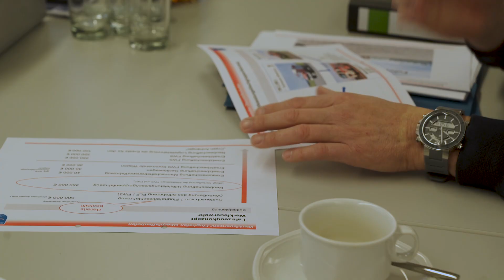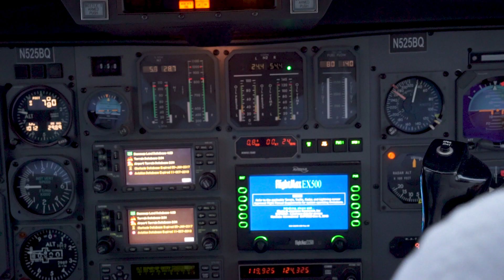Präsident: Peter Adrian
Peter Adrian ist seit dem 24. März 2021 Präsident des Deutschen Industrie- und Handelskammertags (DIHK). Adrian ist in Köln geboren und in Trier aufgewachsen. Der Hobbypilot und Immobilienunternehmer ist Chef der von ihm aufgebauten Triwo AG. Diese betreibt bundesweit rund 30 große Industrie- und Gewerbeparks, in denen sich in der Regel Industriebetriebe mit einem Branchenschwerpunkt angesiedelt haben. Eines seiner Projekte ist der Flughafen Oberpfaffenhofen bei München, den er als Forschungs- und Entwicklungsflughafen ausbaut.

Willkommen im YouTube-Kanal des Deutschen Industrie- und Handelskammertags (DIHK). Hier gibt's aktuelle Videos von und über die deutsche Wirtschaft.

Wer es noch nicht wusste: Der deutsche Industrie- und Handelskammertag (DIHK) vertritt die gesamte gewerbliche Wirtschaft in Deutschland. Seine Mitglieder sind die 79 Industrie- und Handelskammern (IHKs) mit rund 3,6 Millionen Unternehmen aus Industrie, Handel und Dienstleistungen – vom Kiosk-Besitzer bis zum Großkonzern. Für diese Unternehmen engagiert sich der DIHK gegenüber Politik, Medien und Öffentlichkeit – und setzt sich auf Bundes- und Europaebene beispielsweise für wenig Bürokratie, freien Handel und schnelles Internet ein. Darüber hinaus koordiniert der DIHK das Netzwerk von mehr als 140 Auslandshandelskammern, Delegationen und Repräsentanzen der Deutschen Wirtschaft in 92 Ländern.